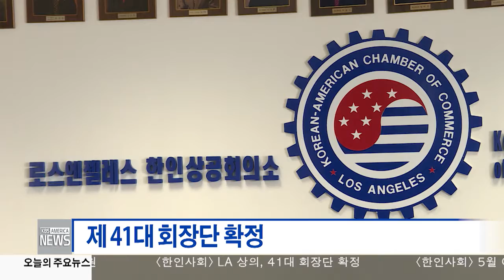한인사회 소식 5.18.17 KBS America News